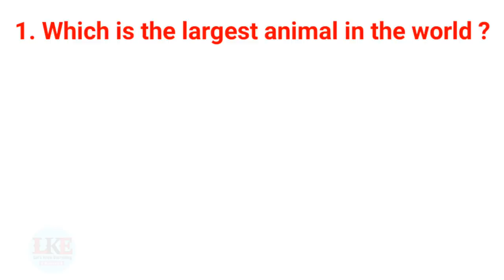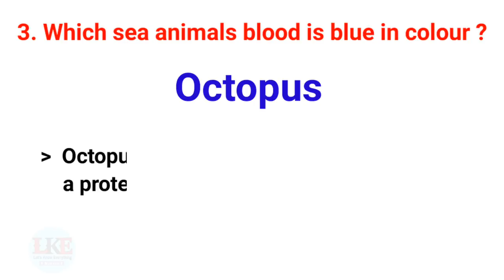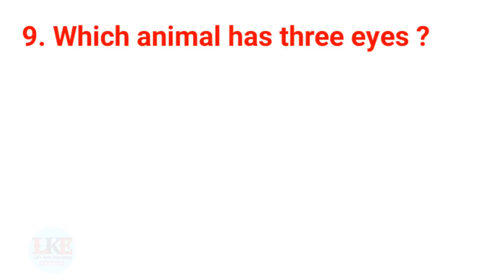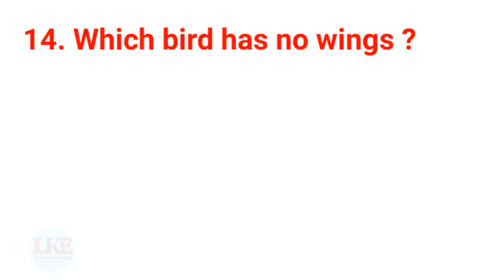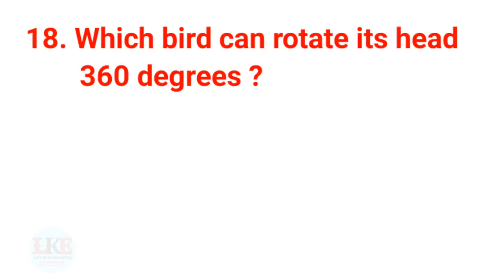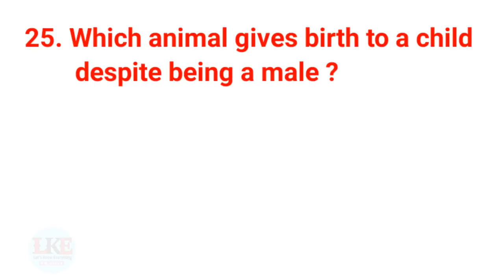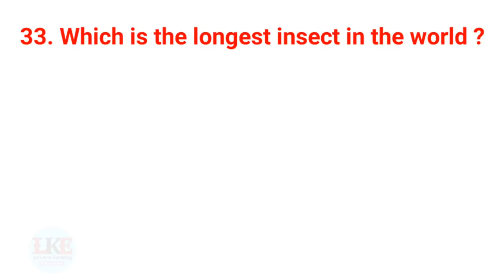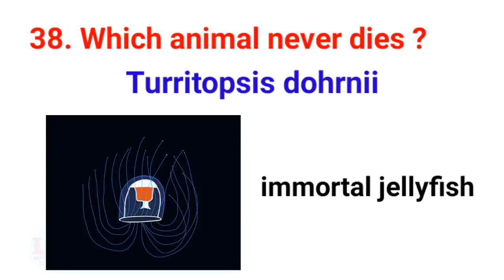Most interesting gk || Interesting gk questions about animals || Interesting gk part 2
About this video : This is my interesting gk part 2 video. In this video...I have given most interesting 38 gk question-answer about animals. If you want to know interesting facts about the animals...then you should definitely watch this video.

About My Channel : This is an educational channel and I upload gk question answer videos in this channel on Science, Indian History, World History, Indian Geography, World Geography, Sports, Awards and Honours, Indian Polity and Constitution, and also Interesting gk question answer video in English for all Competitive and Govt. Service exams like SSC, SSC CGL, UPSC, RAILWAY, BANK, POST OFFICE, LIC, PSC, IAS, IPS, etc.